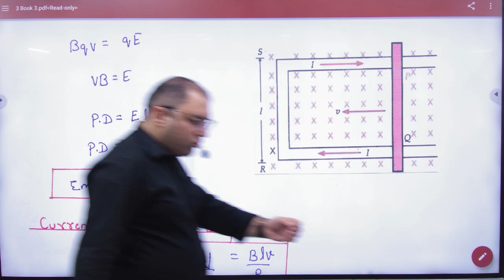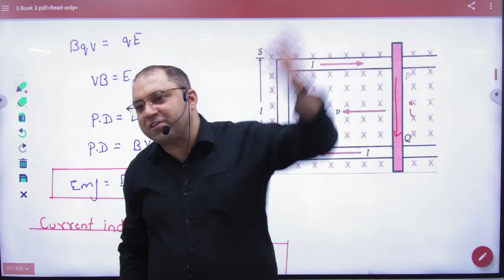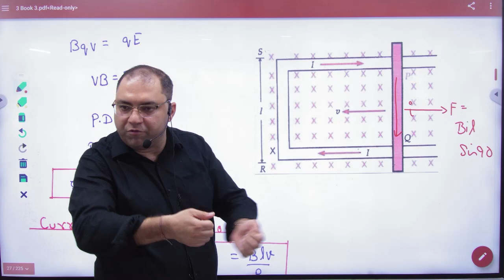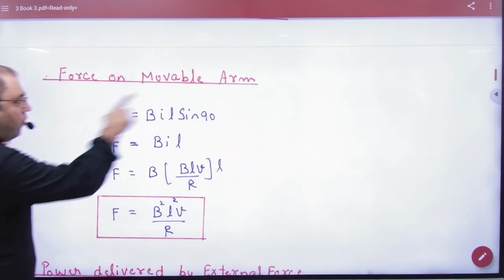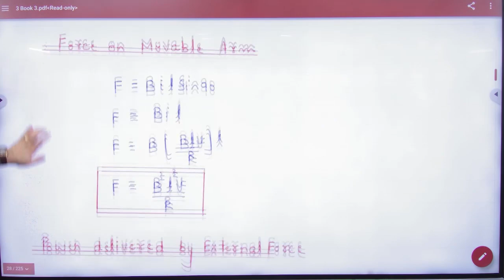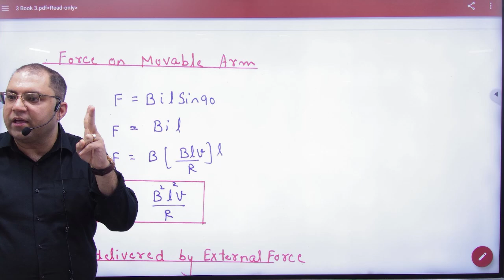7 Force on movable arm in motional emf